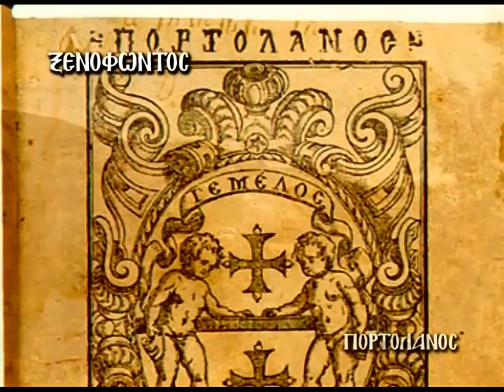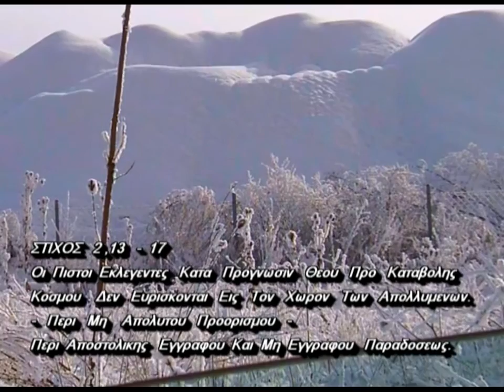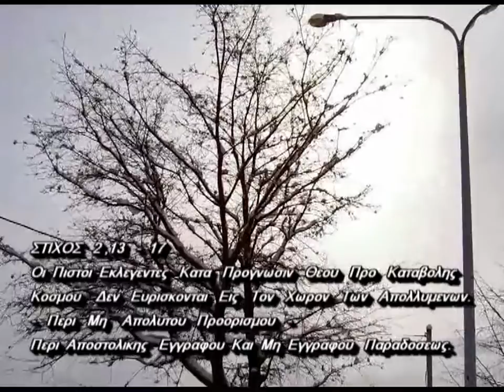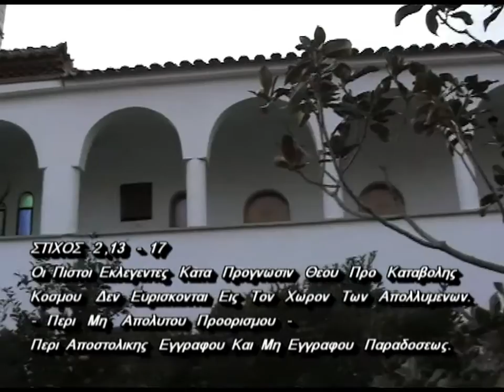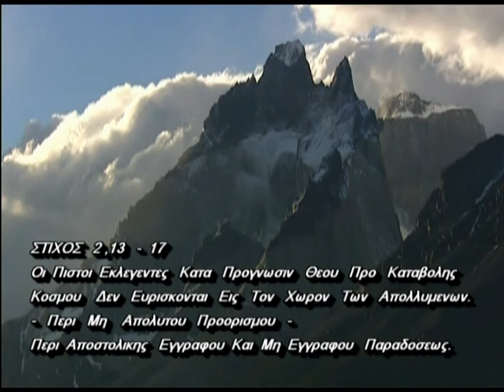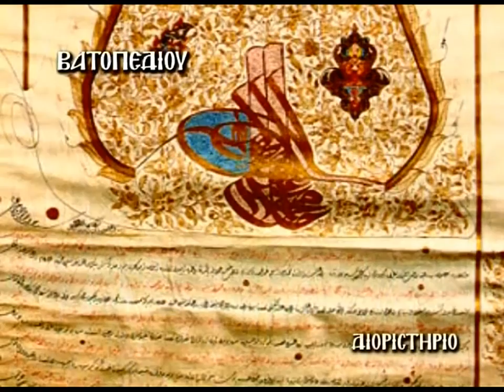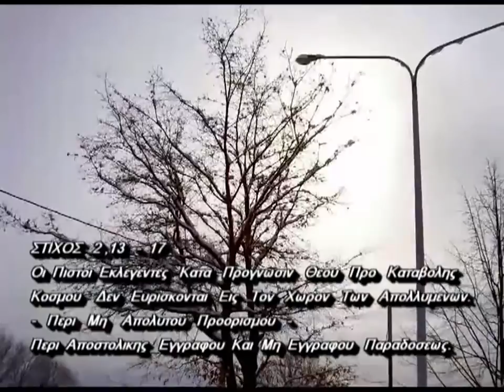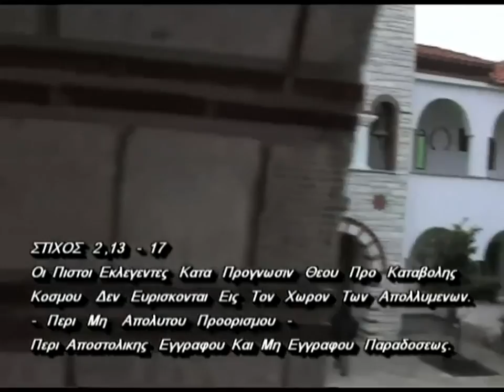ΠΕΡΙ ΑΝΤΙΧΡΙΣΤΟΥ Ζ' ΓΕΡΟΝΤΑΣ ΑΘΑΝΑΣΙΟΣ ΜΥΤΙΛΗΝΑΙΟΣ